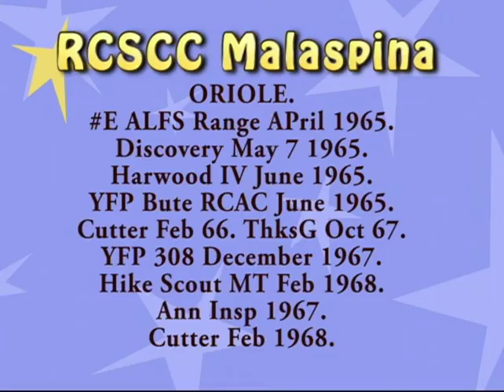1965-66 RCSCC Malaspina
Captain(N) Stewart Alsgard – CO HMCS Quadra 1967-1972
Personal Video Collection

1965-66 RCSCC Malaspina (14:29 minutes)
- HMCS Oriole (0:05)
- Heals Range – Apr 1965 (3:06)
- YFP Discovery Isl. – May 1965 (6:02)
- Harwood Isl. – Jun 1965 (6:50)
- YFP Bute Inlet, RCACS – Jun 1965 (9:04)
- Cutter Sailing with Frank Greenwood – Feb 1966 (10:45)